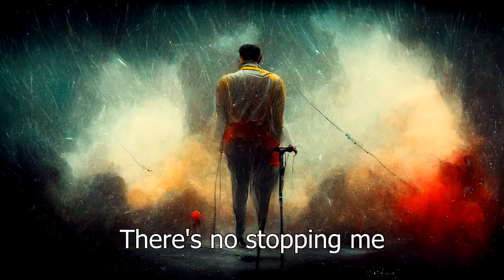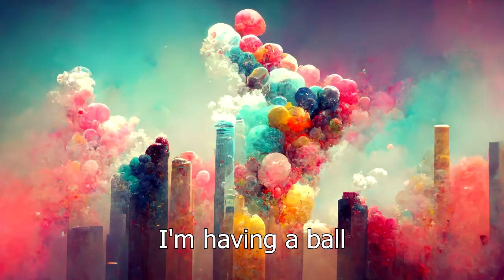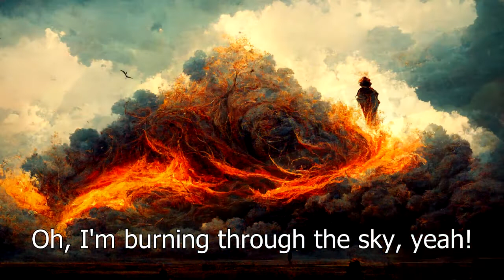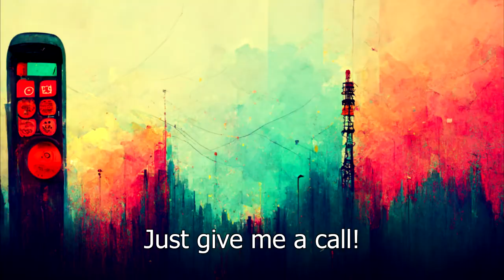Don't Stop Me Now - Queen | But with AI generated images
All visuals were generated using artificial intelligence. It was really fun creating this!

Enjoy the art of artificial inteligence! ^_^